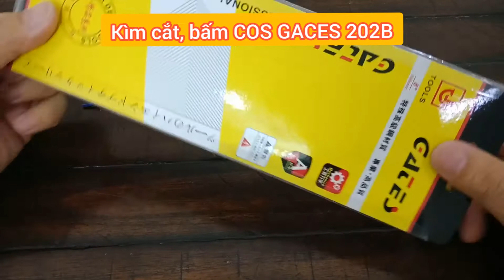💪 Kìm cắt dây điện, bấm đầu cos dây điện Gaces 202B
THIẾT BỊ ĐIỆN THANH TÂM